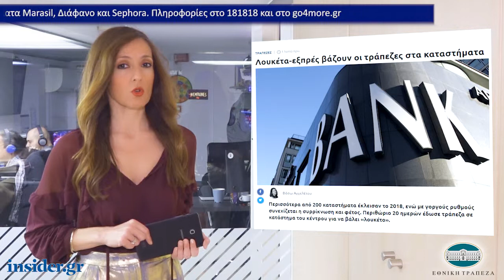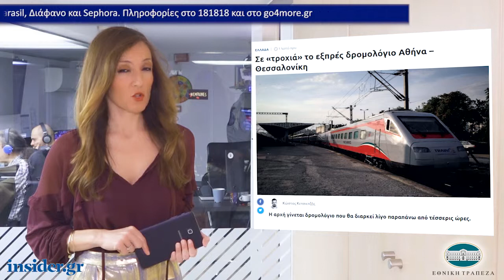Η οικονομία σε 1' από το insider.gr - 23/4/2019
-Σε «τροχιά» το εξπρές δρομολόγιο Αθήνα – Θεσσαλονίκη

-Φ. Κουρμούσης: «Win-win» ο νέος νόμος για την προστασία πρώτης κατοικίας

-Λουκέτα-εξπρές βάζουν οι τράπεζες στα καταστήματα